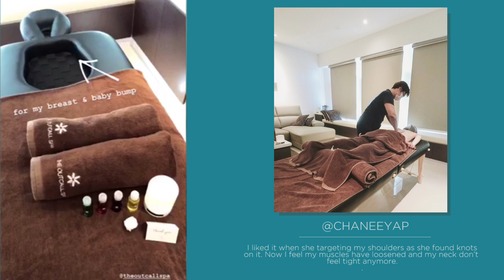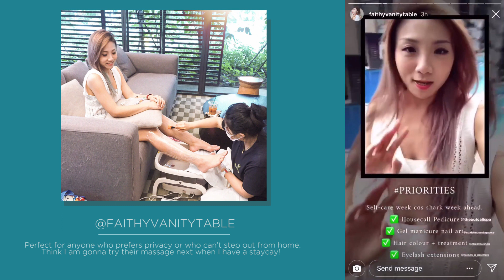What did customers say about The Outcall Spa? #2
We bring love and joys to our customer, see what they say about The Outcall Spa